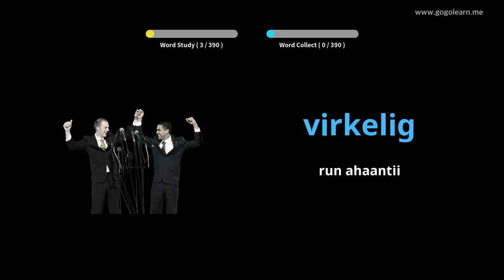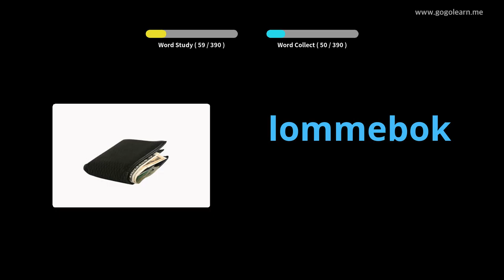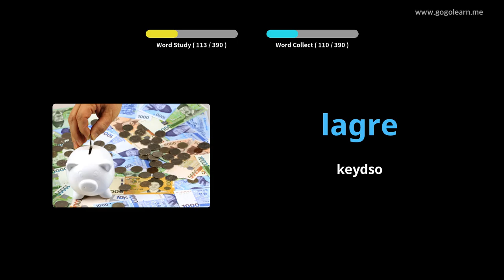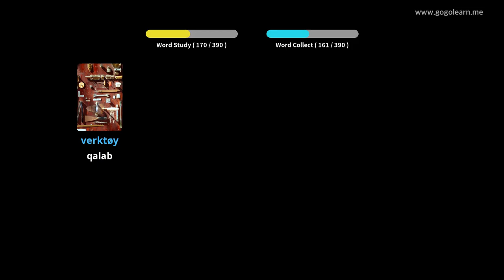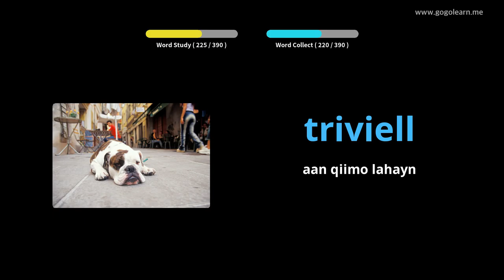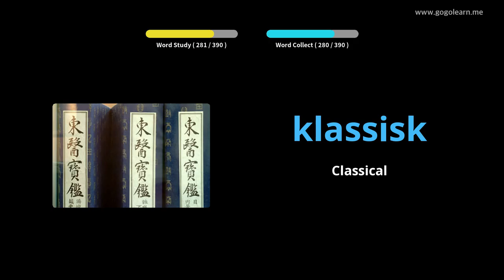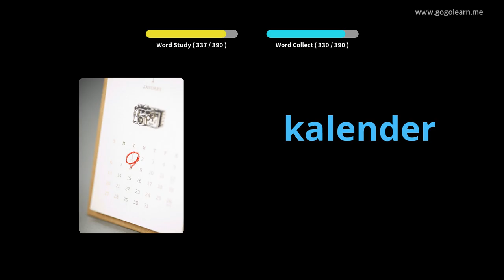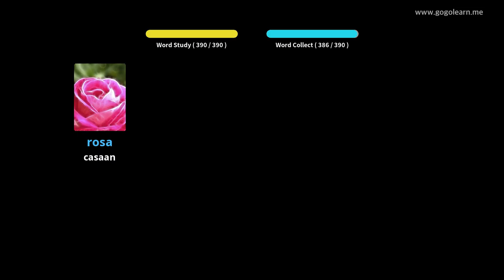Dugsiga sare ee luqada Noorwiijiga 2 | Golearn